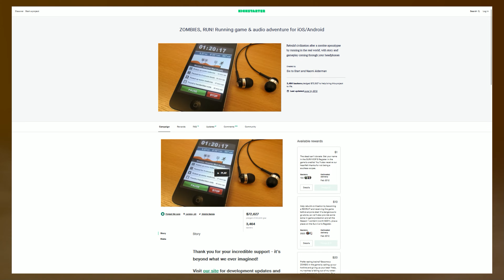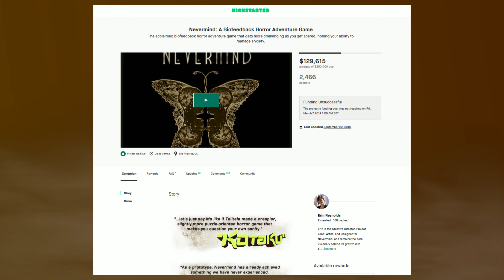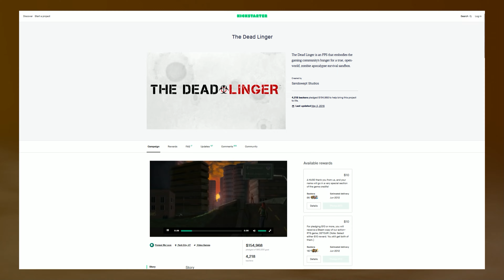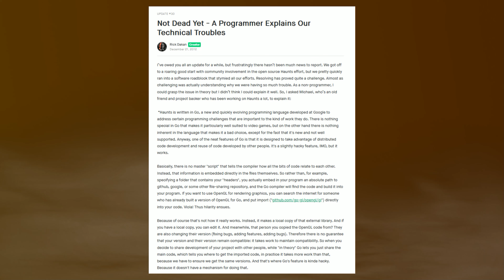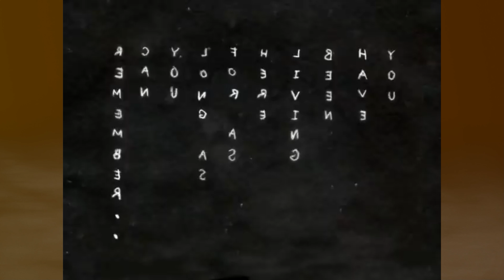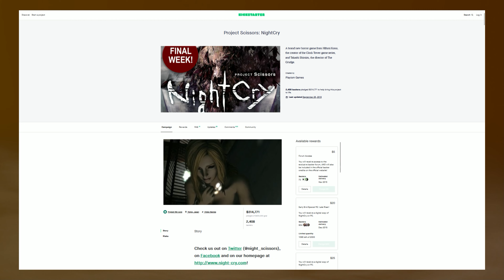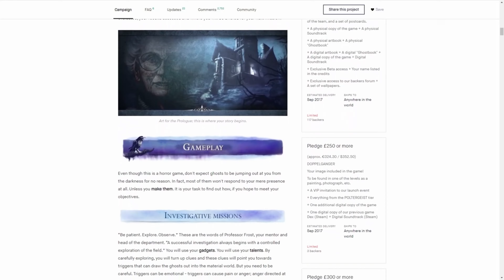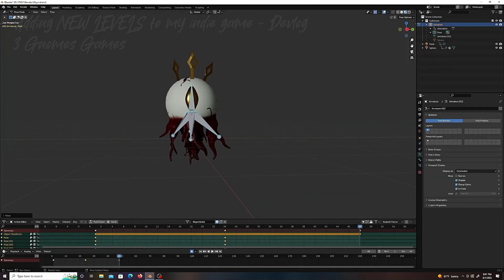Kickstarter Horror Games - The Good, the Bad, and the Spooky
Kickstarter has a long history with horror games. In fact, when the website first began, horror games were hard to come by in AAA gaming. Luckily indie games were there to save the day.

Well, there were plenty of bad indie horror games as well. Today's video is all about looking at the good, the bad, and the ugly of Kickstarter horror games both past and present.